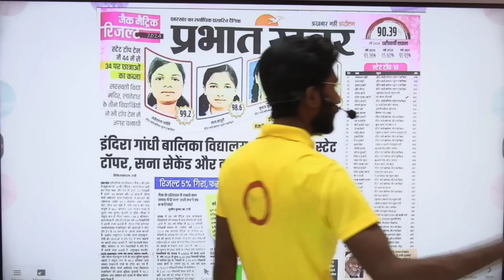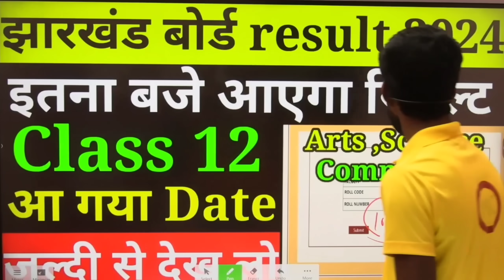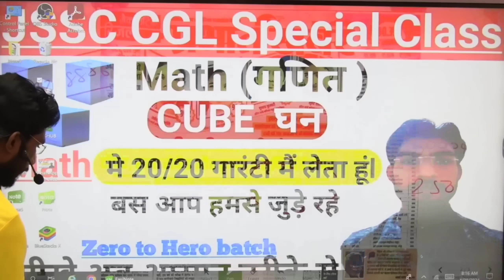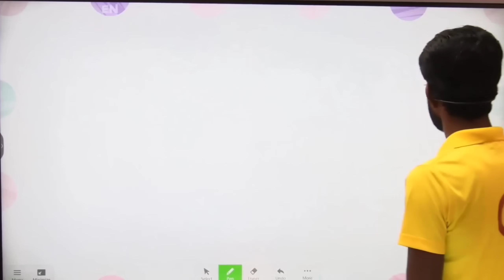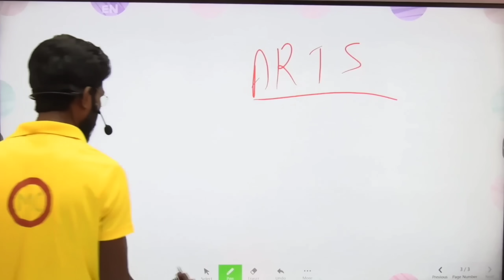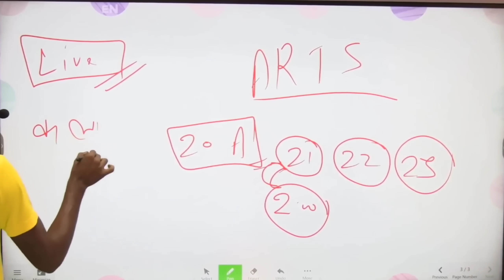Live Checking✅ Jac 12th Result checking 2024 l Jac 12th result 2024 kaise dekhe l Jac 12 result 2024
डिजिलॉकर से कैसे चेक करें अपना रिजल्ट 10th & 12th | How to Download Digilocker App

Class 12 jac board english core syllabus 2025 | class 12 english core syllabus 2024-25 jac board